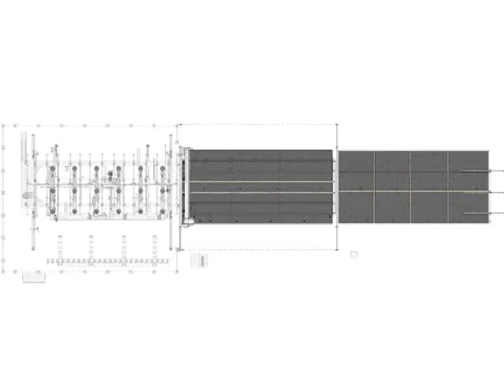Автоматическая линия раскроя стекла Genius LS